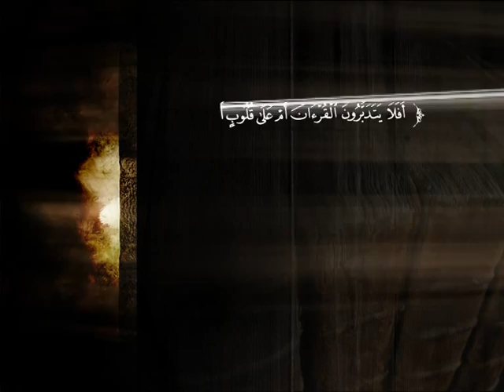تفسير سورة الأحقاف من الآية 17 إلى نهاية السورة | د. أحمد بن محمد البريدي